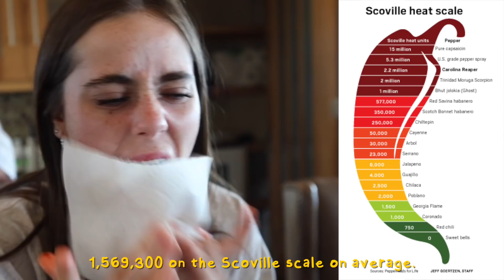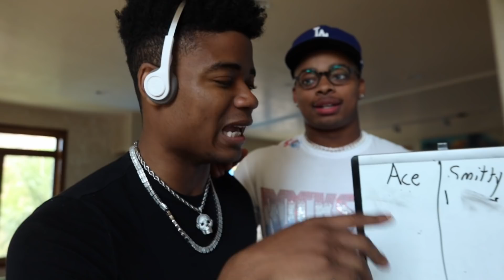She Couldn't Handle It... *EXTREME*